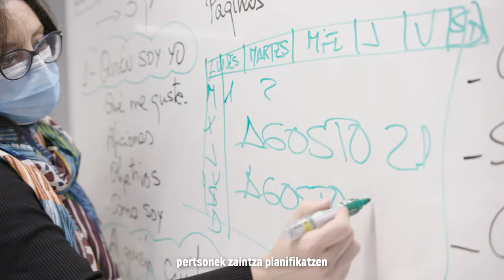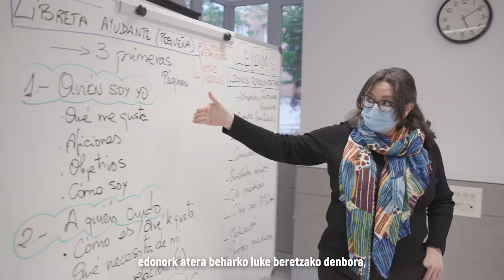Maiteki: La importancia de planificar el cuidado / Zaintza planifikatzearen garrantzia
La importancia de planificar el cuidado para que quien cuida pueda disponer de tiempo para desarrollar diferentes aspectos de su vida, además del cuidado: el descanso, las aficiones, las amistades o las relaciones con otros familiares.

Maiteki es un programa de apoyo a familias cuidadoras del Ayuntamiento de Vitoria-Gasteiz.

Zaintza planifikatzearen garrantziaz hitz egiten du, zaintzaileak, zaintza-lanez gain, bere bizitzako beste alderdi batzuetarako denbora izan dezan: atsedena, zaletasunak, lagunak edo beste senide batzuekiko harremanak.